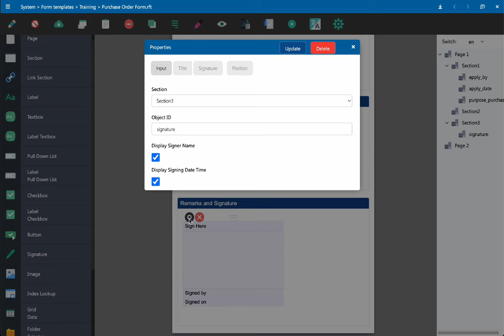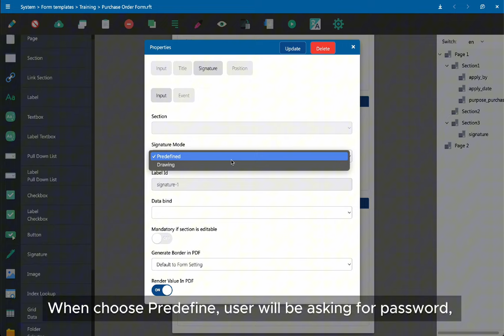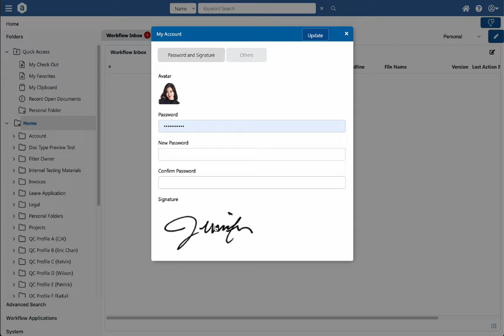Antelope 6 eForm Designer - Signature